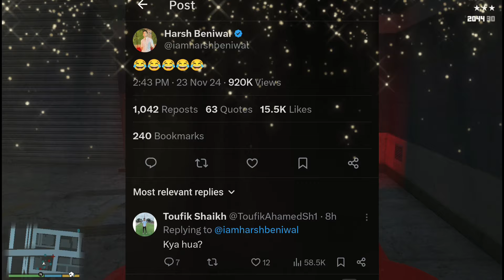Ajaz Khan ANGRY REPLY😡On Youtubers | Joginder Support Puneet Superstar | Elvish ,Lakshay Chaudhary